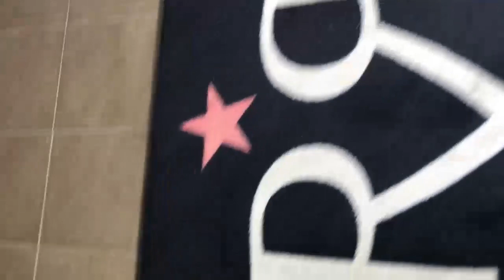What Does Warren Buffet + Home Capital Tell Us?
Grab your own FREE copy of Income for Life for Canadians
Or come out to our Oakville, Ontario office for a FREE Real Estate Investing Training Class
You can also check out our blog for more great content